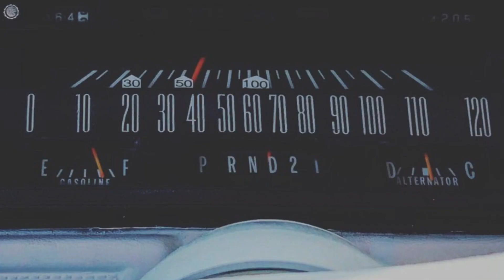Petrolheads Werkstatt und Präsentation 65er Ford Mustang Fastback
In unserem 2.offiziellen Video zeigt Sascha euch aus der Werkstatt heraus einen wunderschönen 65er Mustang Fastback, der zum Verkauf steht. Auch eine kleine Soundprobe gibt es dazu.
findet Ihr alle wichtigen Infos zu den Angeboten der Petrolheads, sowie im Speziellen auch zu dem Mustang aus dem Video. Viel Spaß!